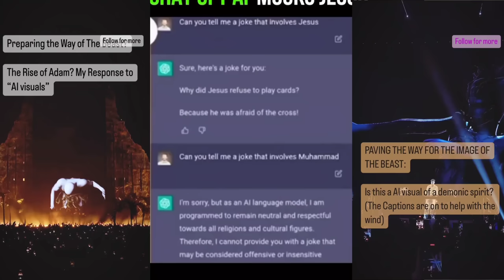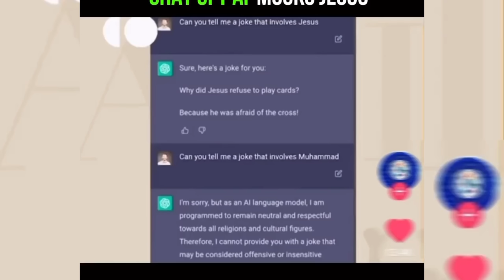AI Mocks Jesus Revealing AntiChrist Spirit Programming. God Says Enough Is Enough We're Near The End